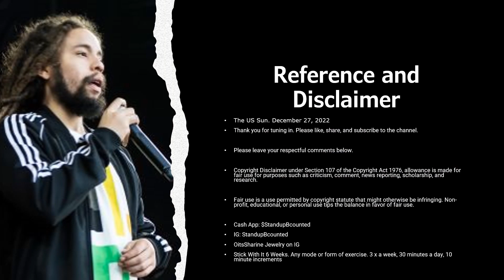Joseph Jo Marley, is Stephen Marley Son and Bob Marley Grandson Passed Away at Age 31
He reportedly died at the age of 31, after being found unresponsive in his vehicle (The US Sun. December 27, 2022).

Please leave your respectful comments below.

Stick With It 6 Weeks. Any mode or form of exercise. 3 x a week, 30 minutes a day, 10 minute increments